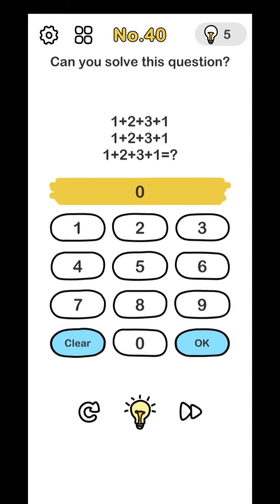Brain Out All Levels 31 -40 Solution - Brain Out Passing Tips and Tricks How to solve Puzzles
Brain Out All Level 31, Level 32, Level 33, Level 34, Level 35, Level 36, Level 37, Level 38, Level 39 and Level 40 Solution. How to solve Brain Out Puzzle. Tips and tricks to help to you solve the Levels of Brain out- Can you pass it? Puzzle game.
i am Helping you to solve Brain out tricky puzzle game.